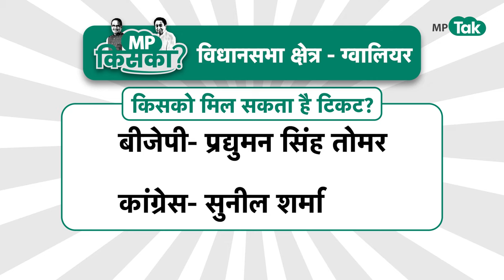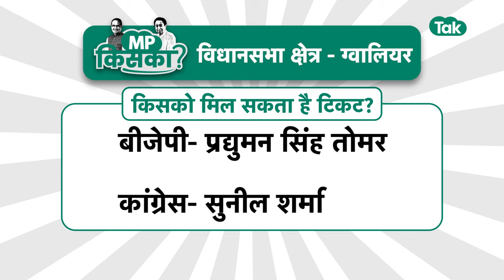Gwalior Vidhan Sabha Profile: Gwalior में क्या है माहौल, Pradhuman Singh Tomar पर BJP करेगी भरोसा ?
Gwalior Vidhan Sabha Seat Profile: Gwalior में क्या है माहौल, Pradhuman Singh Tomar पर फिर BJP करेगी भरोसा ? देखिए पूरी रिपोर्ट...